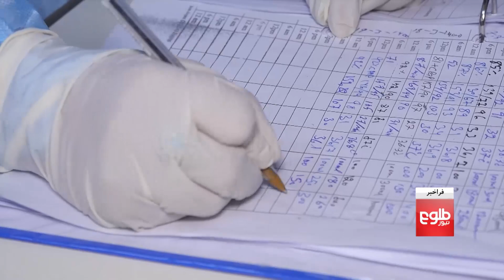FARAKHABAR- COVID-19 Surges in Afghanistan